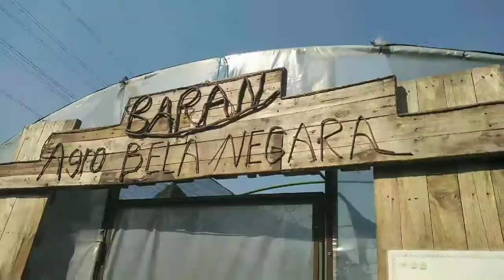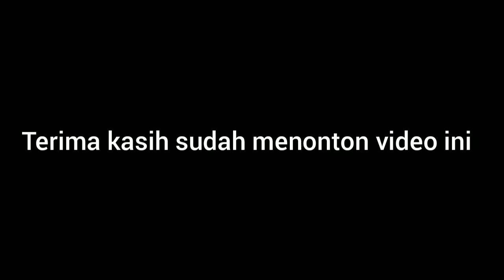Screen House Tanaman Sayur Di Perumahan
Screen House adalah bentuk modifikasi dari green house. Kalau screen house penutupnya menggunakan paranet dan cenderung memliki banyak lubang sehingga tidak terlalu melindungi tanaman dari serangan hama dan cenderung melindungi tanaman dari sinar matahari berlebih.